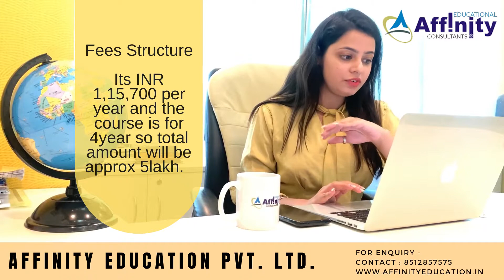Bharati Vidyapeeth College of Engineering | Admission | Cutoff | Eligibility | Course | Review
Bharati Vidyapeeth Engineering College was founded in the year 1999 and established in Paschim Vihar, New Delhi. It is getting popularity in recent years for engineering studies.

Admission Process of BVCOE and eligibility for B.Tech-

The university does not conduct any Entrance exam for inviting admission. Students must have to gain 55% in the 12th board exam with Physics, Chemistry, and Maths as main subjects along with English. Also, it is important that you obtain a good rank in JEE Main exam that year.

Admission will proceed under GGSIPU Counselling, where your JEE main Rank and score will be Key eligibility for admission.

Bharati Vidyapeeth College of Engineering Cut off:

To get admission in the B.tech course here, students belong to outside Delhi has to fight tough as 85% seats of this college are reserved for Delhi students. Only 15% of total seats are offered for rest country students.

Bharati Vidyapeeth College of Engineering Courses:

*B.tech
*M.tech

Also, if you want to get a review of any other college, mention below in the comment box. You can also mention if you have any query related to this video.

Affinity Education
Engineering Admission Consultants